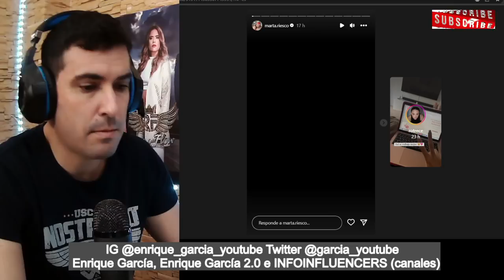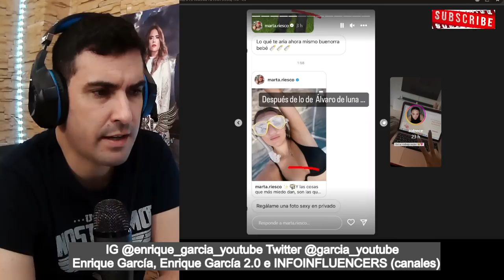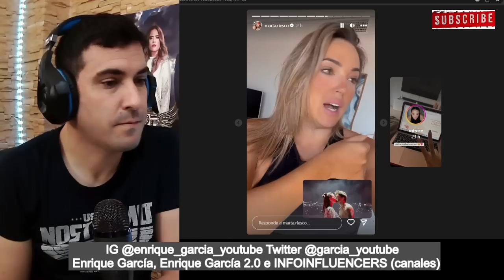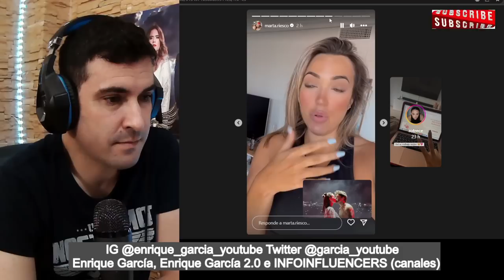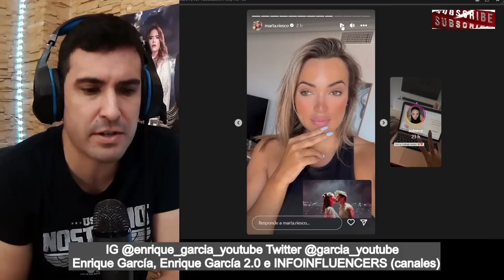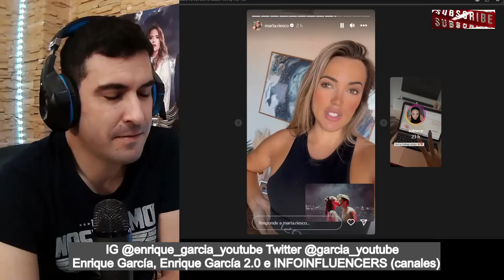Marta Riesco ENVÍA PULLITA a Antonio David y OFRECE a SOLTEROS que se PONGAN en contacto con ELLA